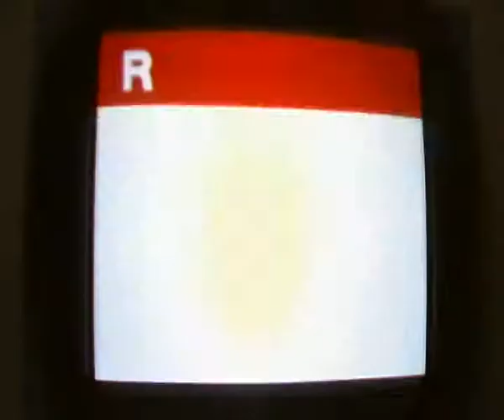crazy taxi episode 1